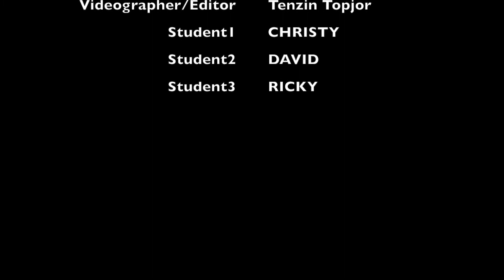pdsmartialarts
PDS clients working hard in their martial arts class.